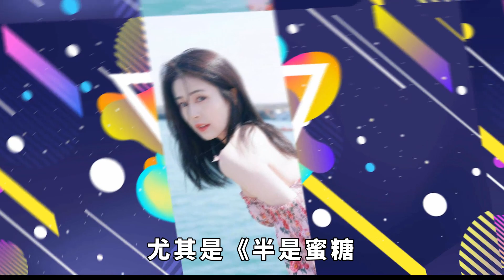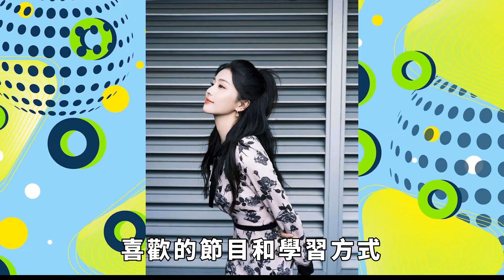真情侶就是明目張膽的秀恩愛呀！ 悄悄羅雲熙白鹿看向彼此的眼神，簡直就是大片釋出！ 也太好嗑了【果然扒姐】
真情侶就是明目張膽的秀恩愛呀！ 悄悄羅雲熙白鹿看向彼此的眼神，簡直就是大片釋出！ 也太好嗑了【果然扒姐】 本頻道製作的所有影片都符合平台的使用政策，沒有任何違規行為。